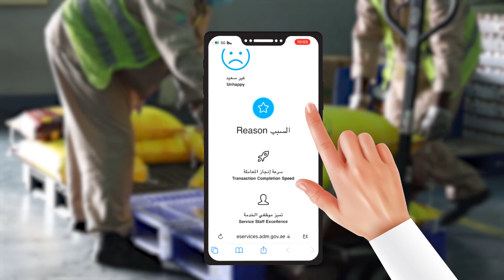unknown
نسعى لإسعادكم .. وتقيمكم لخدماتنا .. يساندنا في تطويرها

We strive to make you happy. Your evaluation of our services supports us in improving them